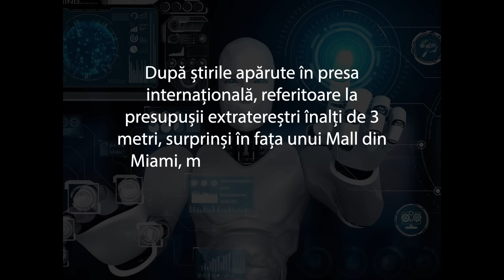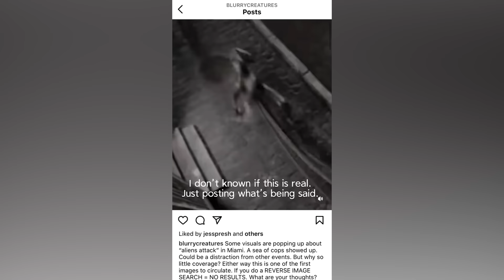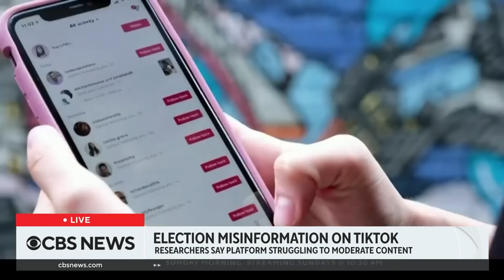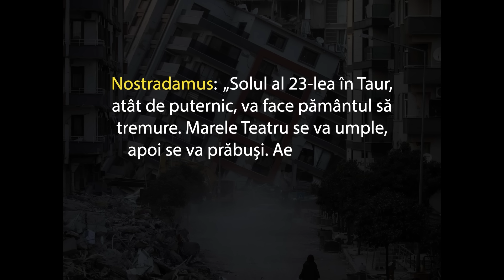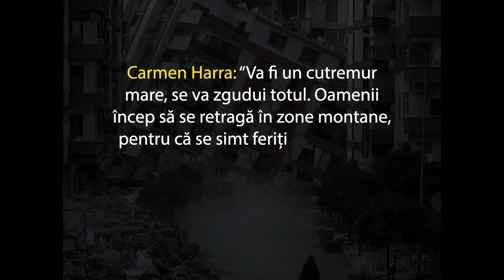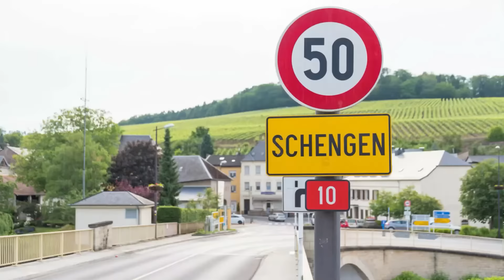PREVIZIUNILE ANULUI 2024 🥶 Cu PÂRCĂLAB și MINCU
01:00 Start Predicții 2024
02:53 Invazia extraterestră
06:09 România intră în Schengen
08:12 Noua criză financiară
11:09 Se redeschide Podul Grant
13:32 Realegerea lui Trump
17:04 250 km de autostradă & drumuri expres
19:25 Vine marele cutremur
23:01 Colonizarea planetei Marte
24:30 A.I. preia puterea în lume